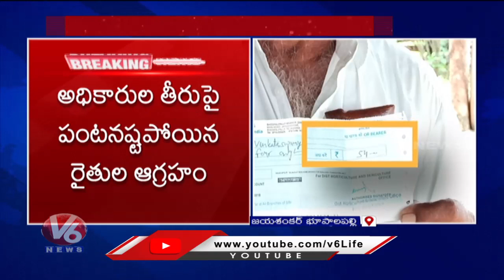Rs.54 Credited As Crop Damage Compensation For Two Acres In Jayashankar Bhupalpally | V6 News